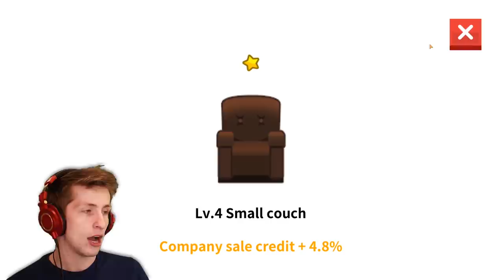SELLING Beds for $68,971.50 EACH?!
Today we're playing Factory Inc. While we were got we got $65 million so we can upgrade our factory a lot! I also want to upgrade my office and sell some beds in this episode of Factory Inc. If you want to see more Factory Inc. or other incremental games let me know down below!